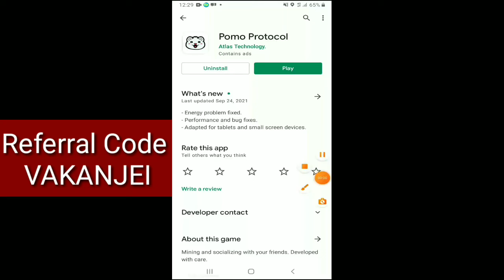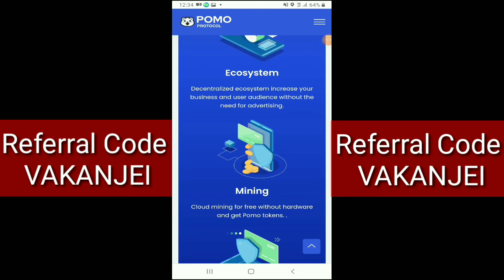Pomo protocol mining.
App name : Pomo protocol

 VAKANJEI

pomo mining app,
pomo mining withdrawal
best mining app for iphone,
best mining app for cryptocurrency,
best mining application,
best mining app for mobile,
best mining app android,
best mining app android 2021,